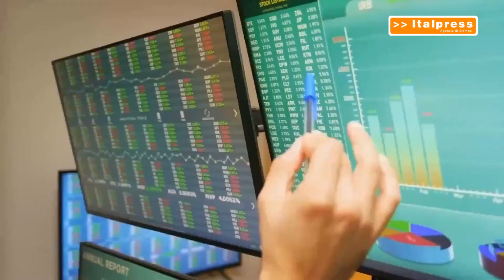Deficit e Def, il Mef rassicura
ROMA (ITALPRESS) - La revisione del deficit del 2023 al 7,4% da parte dell’Istat, rispetto al 7,2% precedente, non incide sulle previsioni contenute nel Def. A dirlo il ministro dell’Economia Giancarlo Giorgetti, in audizione nelle Commissioni riunite Bilancio di Camera e Senato. Il titolare del Mef rassicura che l'aggiornamento del quadro programmatico del Def, coerente con le nuove regole della governance economica europea, "sarà illustrato nel Piano predisposto entro l'estate". Nel delineare il quadro macroeconomico tendenziale dell’economia italiana, il governo ha dovuto tener conto delle possibili ripercussioni del complesso contesto geopolitico, basando le previsioni su princìpi di
cautela e prudenza.
fsc/gtr